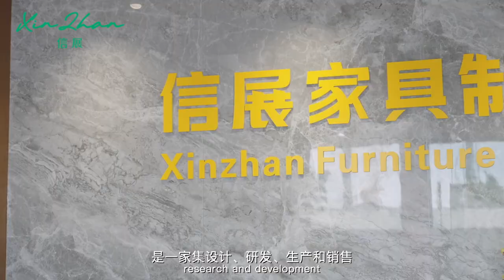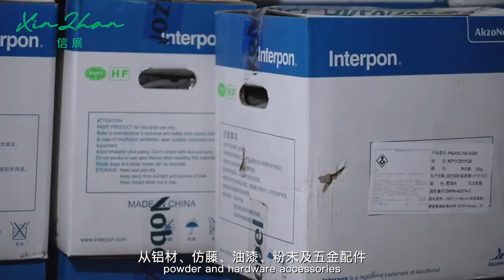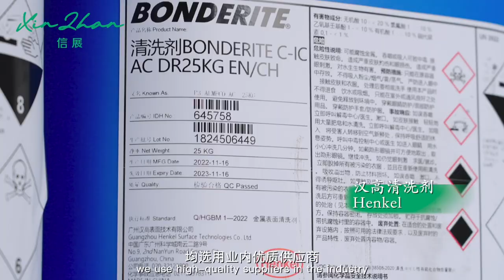About Xinzhan Furniture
This is a short video to introduce our company.